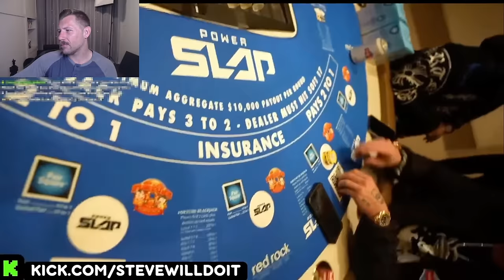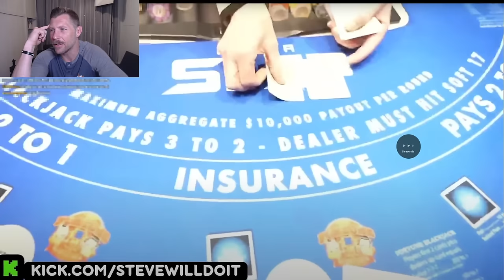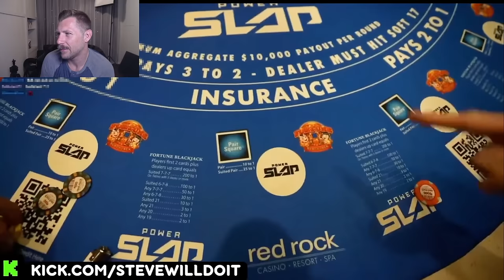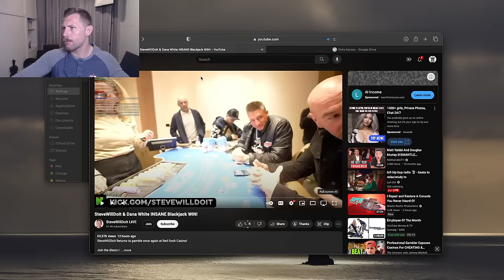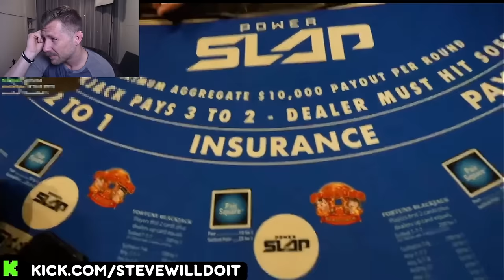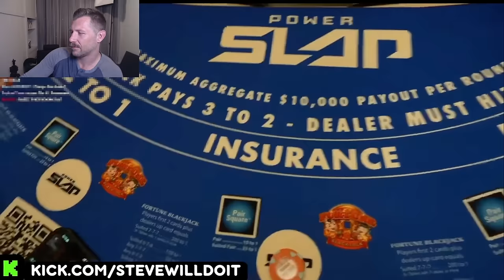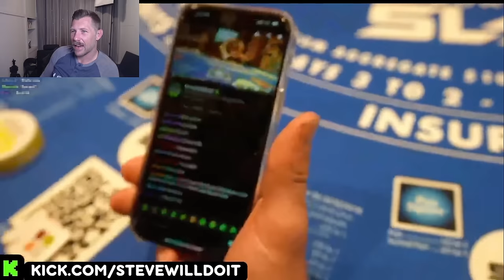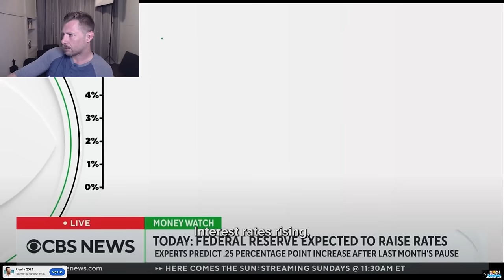Dana White Down $560,000 In Black Jack Can He Win it Back?